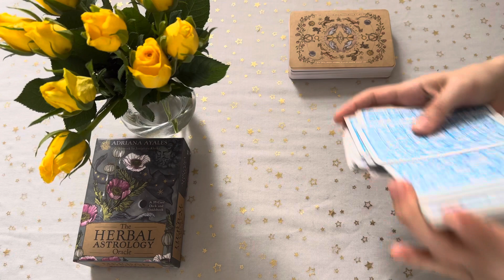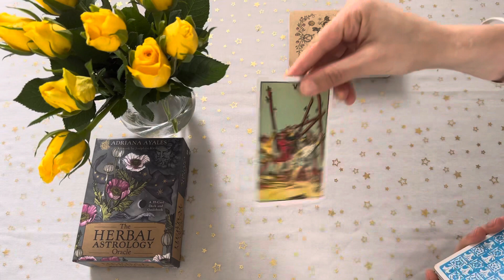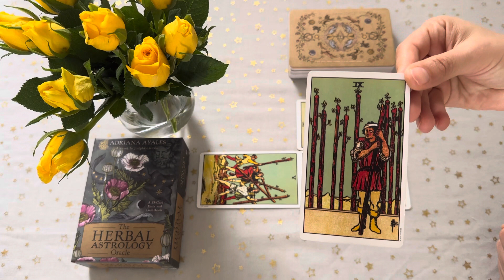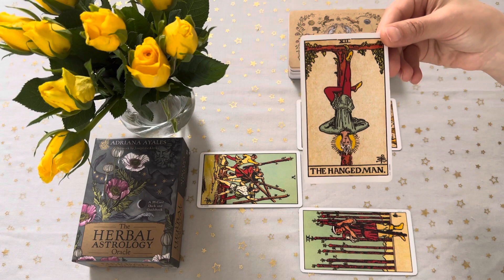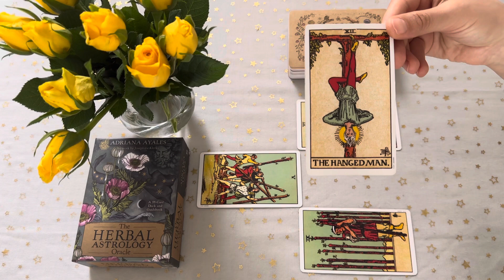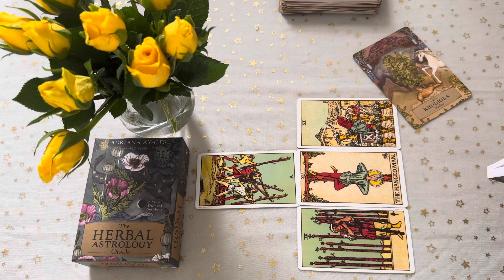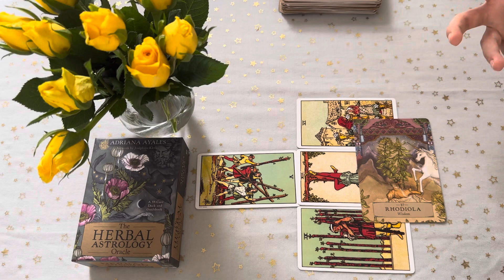ARIES ♈️ - Fatigue is affecting perception! FULL MOON 🌕 IN PISCES TAROT READING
Aries, this tarot reading will be looking at the Full Moon in Pisces energy. This event is happening in your 12th House (Spirituality and Inner World) and could heighten your intuition and connection to the subconscious. This is a period for introspection, meditation, and exploring your spiritual side.

Welcome to Tarotary Channel for your tarot general reading.
We will never reach out to you to offer an unsolicited reading, be aware of scams! *

Tarot decks used:
The Original Rider Waite Tarot Deck:

Oracle cards:
The Herbal Astrology Oracle